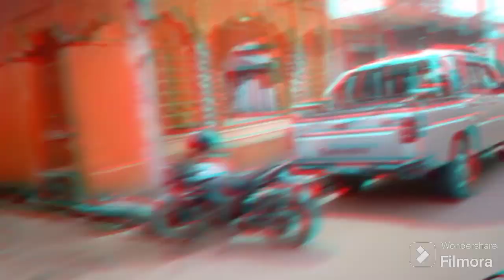Ganga Aarti ,gauri ghat.. Janakpur